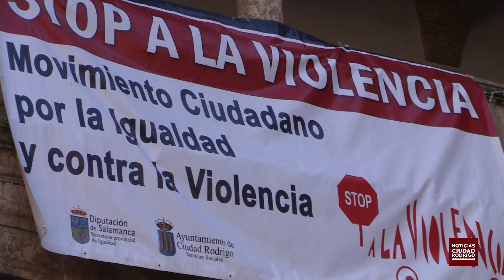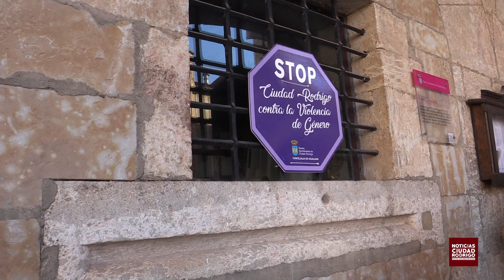Manifiesto 25 N en el Ayuntamiento de Ciudad Rodrigo